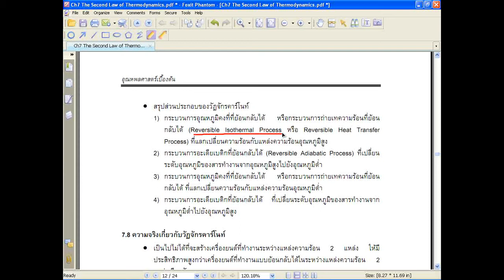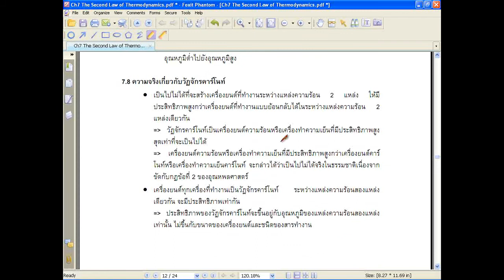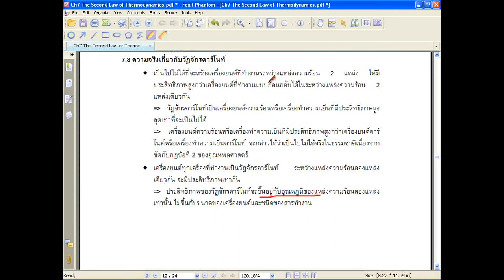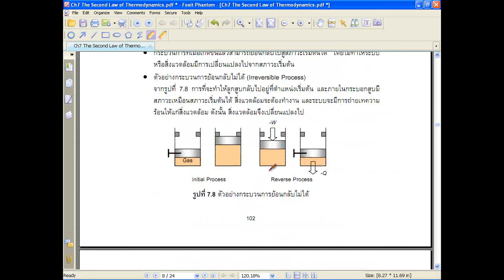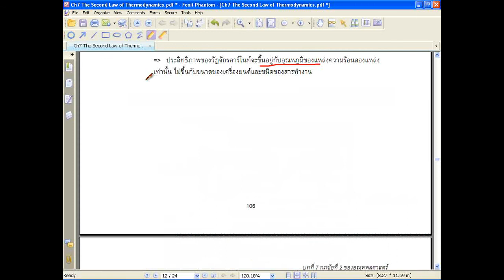MESU Thermo1 Ch7-5-02